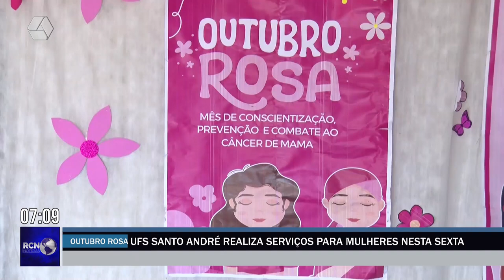Posto de saúde do bairro Santo André oferta serviços da campanha ‘Outubro Rosa’ nesta sexta